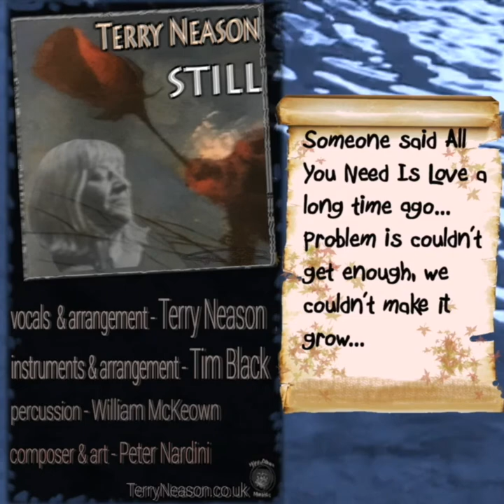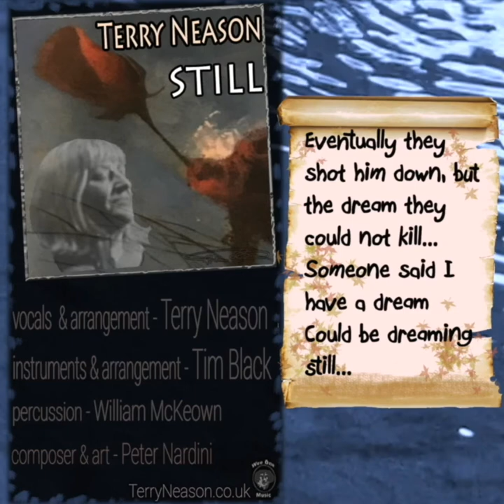STILL Terry Neason Single Promo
STILL by Scottish singer, Terry Neason. Written by Peter Nardini. Played and co-arranged by Tim Black - Percussion, William McKeown